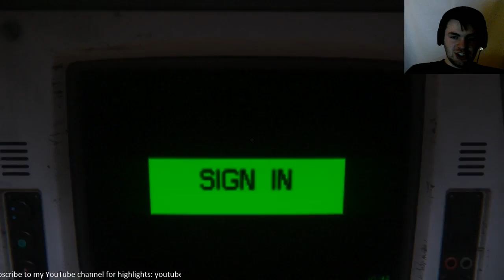Alien Isolation - Part 3 (Full Stream VOD 12/9/15)